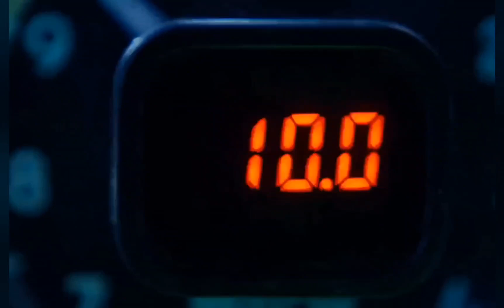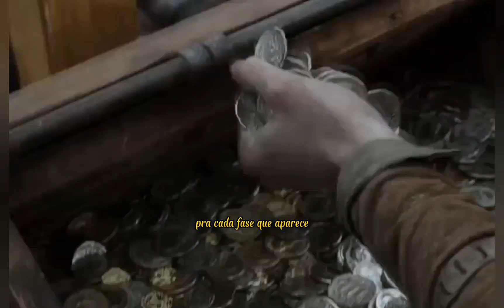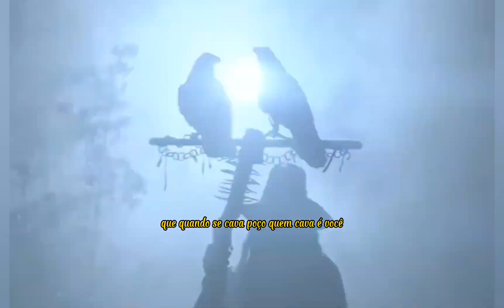Lute até o fim! Uma Mensagem motivacional.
Neste vídeo inspirador, reunimos cenas emocionantes de filmes icônicos para transmitir uma poderosa mensagem motivacional sobre a importância de nunca desistir.

A narração motivacional, aliada a momentos de superação e resiliência dos filmes, nos lembra que, mesmo nas dificuldades mais intensas, sempre há uma razão para continuar lutando.

🌟 Sinta-se inspirado: Deixe-se envolver pelas palavras e imagens que celebram a força humana.

 🌟 Compartilhe a esperança: Envie este vídeo para quem precisa de uma dose extra de coragem.Assista agora e renove sua determinação!